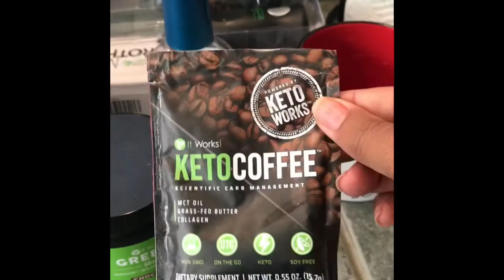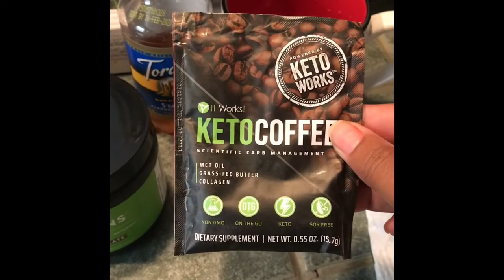Getting up & about - slowly kinda sorta...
Getting my day started. A fun busy day with friends & family.

Peace & love